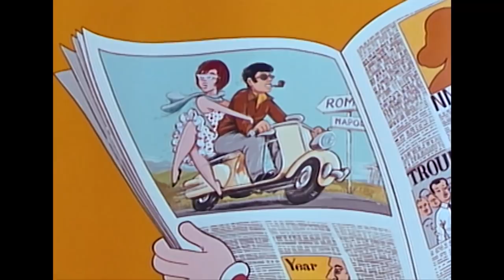Classic Popeye: Episode 54 (Private Eye Popeye AND MORE)